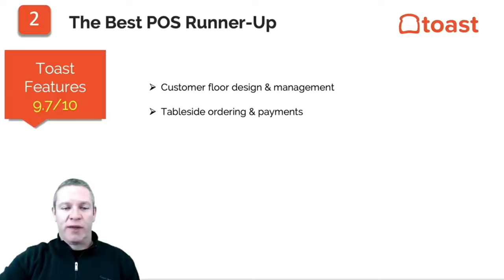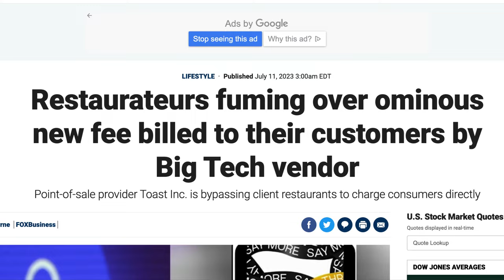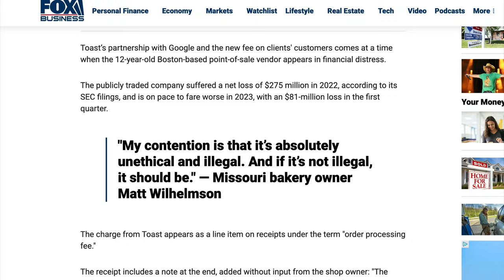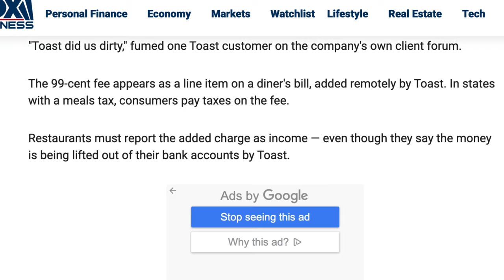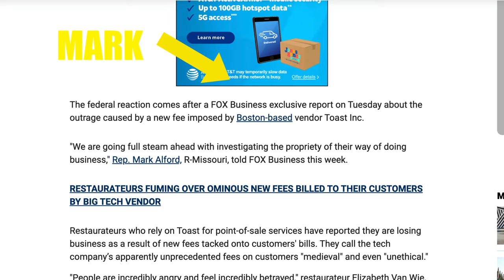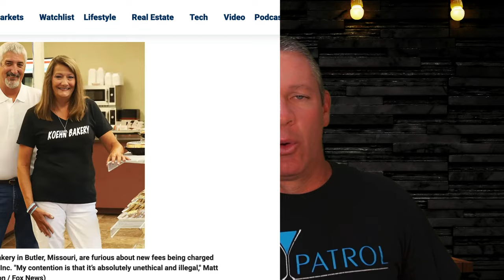Why You Should NEVER Use Toast POS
▶ CHECK OUT ALL OF MY RESOURCES TO HELP YOU SUCCEED
💥 👉 MY #1 RESTAURANT POS SYSTEM: LIGHTSPEED POS
[Use this link to save up to $2,000 off]

In this video I'm going to share with you the reason why you should NEVER consider Toast POS for your restaurant POS system. It has nothing to do with their technology. It's their ethics and morals that has me hitting the brakes, turning around and running for the hills. Find out why.

▶ FREE 102 Page Book: Bar Profit Maximizers - Run Your Bar My Way

▶MY TOP RESTAURANT POS SYSTEMS:
💥 👉 Lightspeed POS [Save up to $2,000 off]
💥 👉 GoTab POS [Save $500 here]

💥 👉 For All of my Kickass things in one spot

▶ MY COURSES:
💥 👉  The Restaurant Management Masterclass

💥 👉  How to Make $100,000 per Year as a Bar Auditor